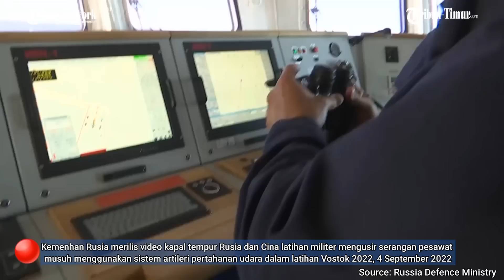Militer Rusia dan China Kian Mesra, Pamer Latihan Tempur Bersama Usir Musuh yang Mendekat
(TRIBUN-TIMUR.COM)